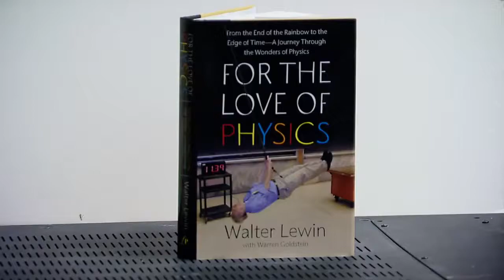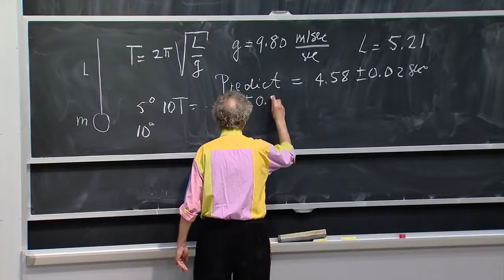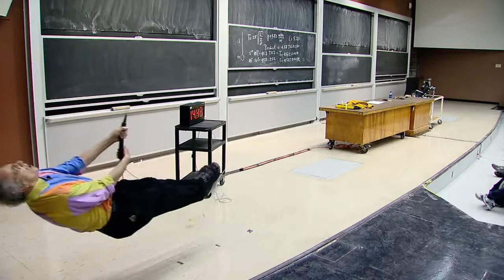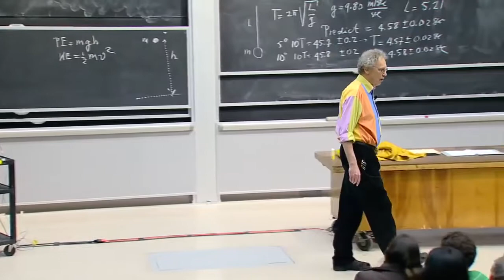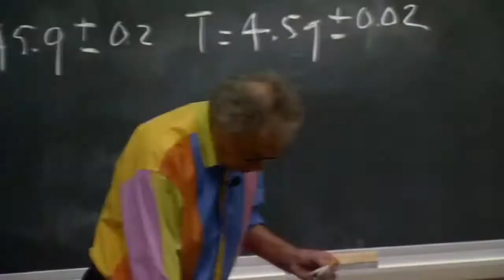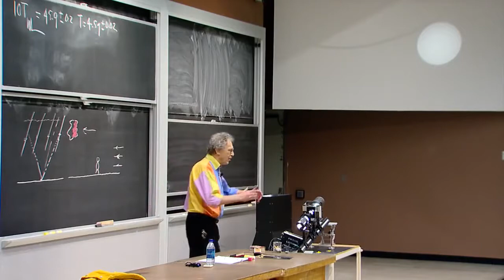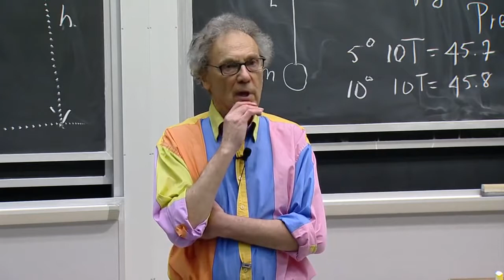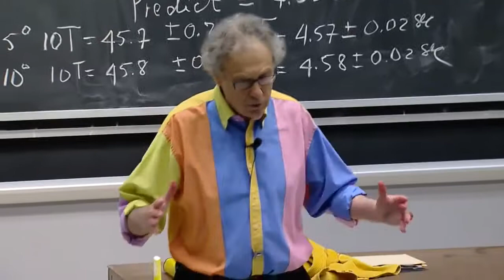For the Love of Physics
Walter Lewin   May 16, 2011
Last Lecture